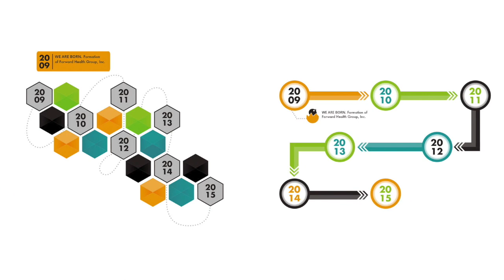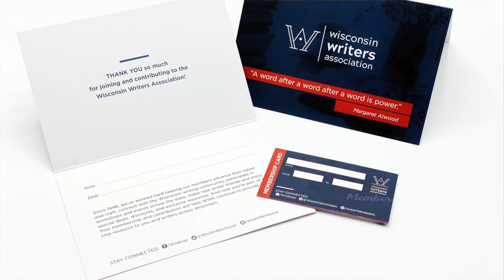Tingalls Client Testimonial: Barry Wightman from Forward Health Group & Wisconsin Writers Assn